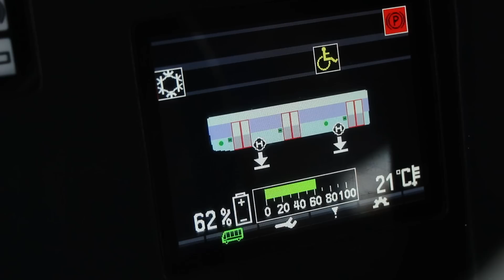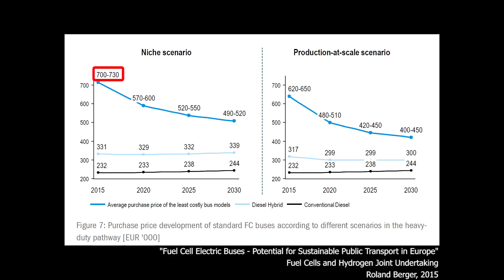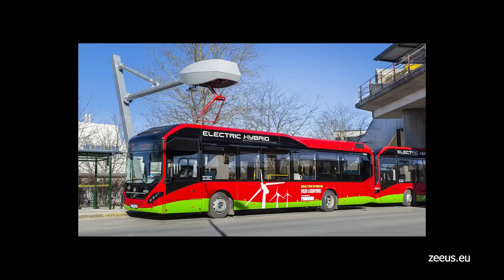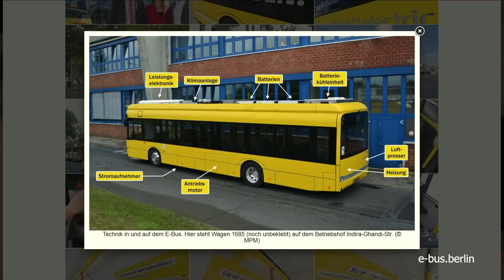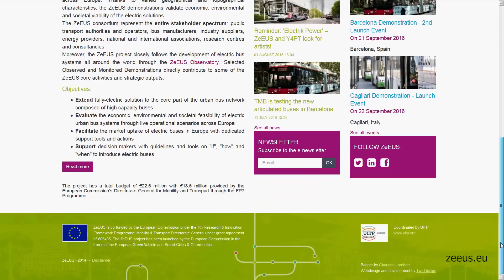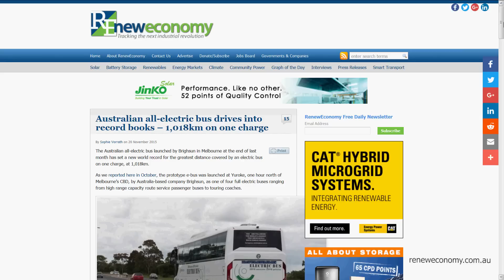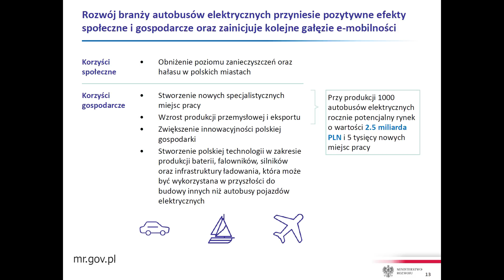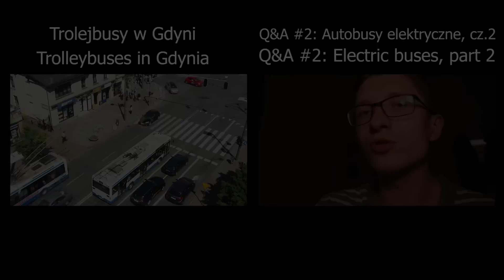Q&A #2: Autobusy elektryczne / Electric buses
Kilka słów o metodach ładowania, energii baterii i projekcie polskiego autobusu elektrycznego.
A few words about the methods of charging, battery power and Polish electric bus project (English subtitles!).